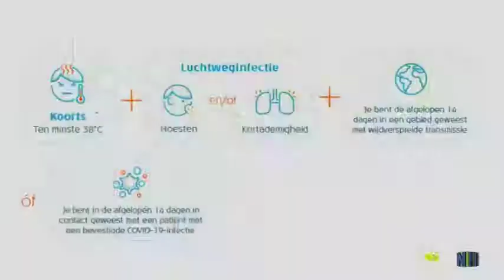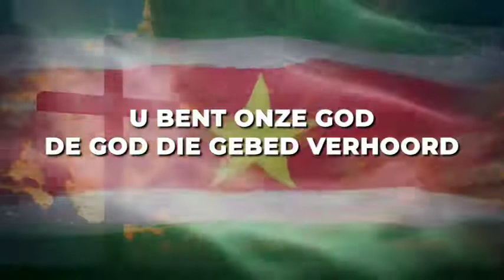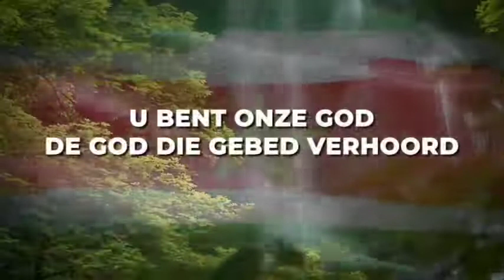Afl211205 Land Land Land Hoor Des Heren Woord Br Doth Zr Fedelia